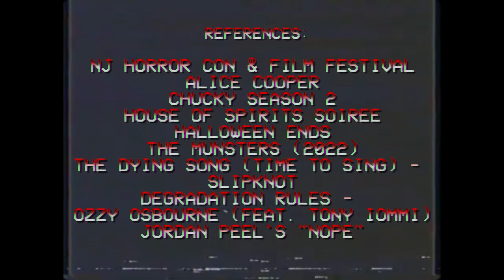A Frightful Eve Ep. 1: Jordan Peele's "NOPE" (2022) Review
A Frightful Eve: K.K. & Luna Reaper review Jordan Peele's "NOPE" (2022).